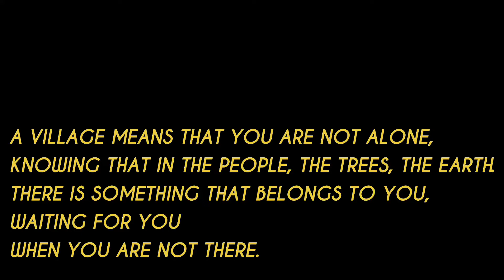Beautiful Village (LATHI) /TEHSIL KUMARSAIN / DISTRICT SHIMLA / HIMACHAL PRADESH /🇮🇳 INDIA